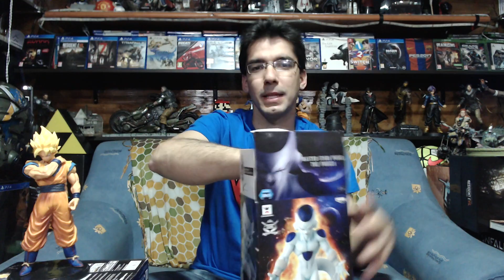Goku Resolution Of Soldiers - Freeza Master Stars Piece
Os enseño las nuevas figuras de mi colección DragonBall, un pedazo de regalo de mis amigos.